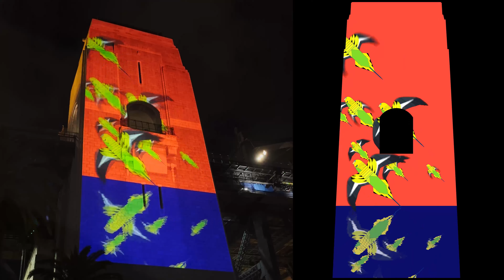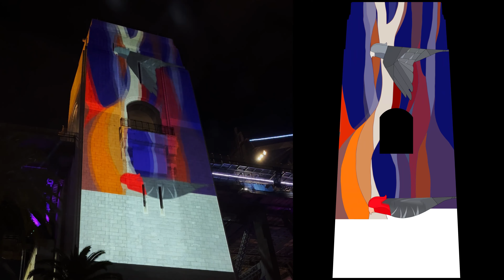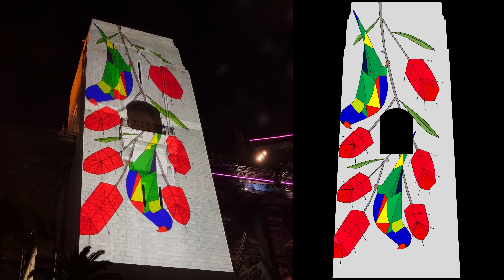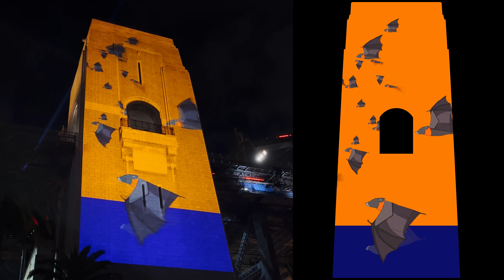Between You and Me - Eggpicnic - Vivid Sydney 2023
For Vivid Sydney 2023, Canberra based design studio Eggpicnic have created a series of colourful animations high up on the Sydney Harbour Bridge Pylons. Native Australian birds and animals take us on a journey across the skies and to their homes, from Australia's deserts and Alpine forests to the Centennial Parklands of Sydney. Featuring Eggpicnic's striking, idiosyncratic illustrations, Between You and Me is a bright and colourful journey following native animals, some endangered, across the country.

Eggpicnic designers, Camila De Gregorio and Chris Macaluso, are birders passionate about wildlife conservation. Their award-winning work captures the beauty of the natural world to inspire others to protect it.

Music composed by Corey Hague and soundscape created by Dr Ann Jones,  bringing the joyful sensory experience of encountering the animals and ecosystems to life in the projections.

Species featured in the projection include, in sequential order:
- Princess Parrots
- Cockatiel
- Budgerigars
- Gouldian Finch
- Star Finch and Double-barred Finch
- Chestnut-breasted Mannikins
- Australian White Ibis
- Sulphur-crested Cockatoos
- Laughing Kookaburra
- New Holland Honeyeater & Superb Fairy-wren with Banksia
- Flame Robin
- Gang- gang Cockatoos (Male and Female) with Snow Gums
- Spotted-tailed Quoll
- Metallic Cockroaches
- Mountain Katydid with Anemone Buttercups
- Australian Magpie
- Rainbow Lorikeets with Bottlebrush
- Yellow-tailed Black-cockatoos
- Grey-headed Flying-foxes
- Bogong Moths